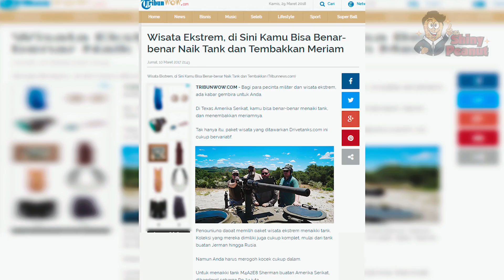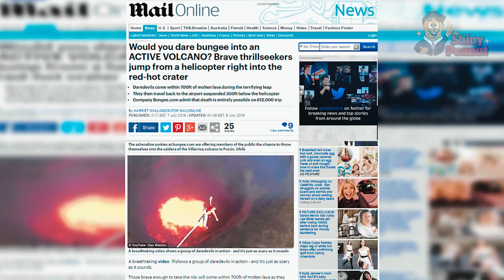Jatoh Gak Yaa? 7 Wisata Liar Buat yang Bernyali Dewa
Khusus kamu yang bernyali dewa, cobain deh atraksi wisata yang berada di Cina ini, yaitu sebuah tangga yang berjarak jauh dan berada di atas tebing dan bukit yang tinggi.

Gak cuma itu aja, masih ada lagi wisata dan atraksi turis yang bakal memberikan pengalaman tak terlupakan olehmu, dari parahawking hingga melompat ke lava.